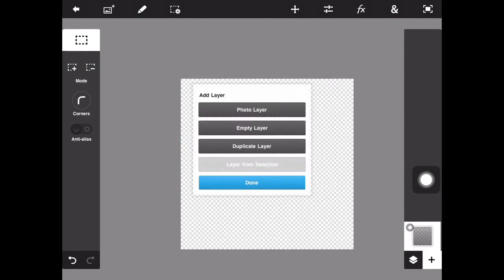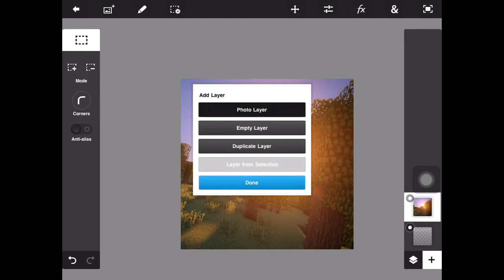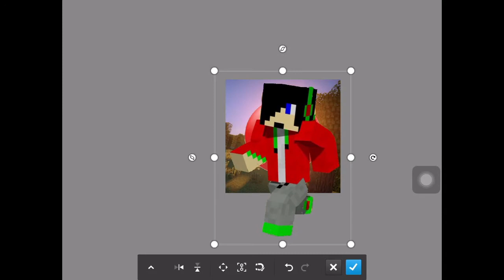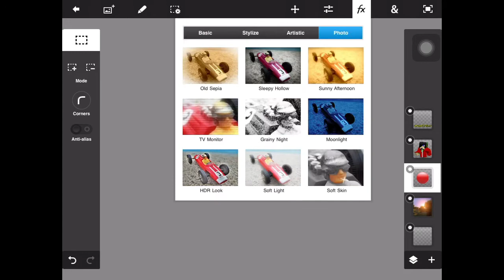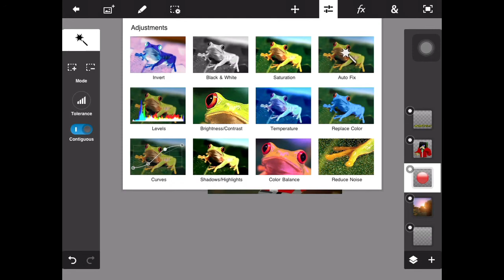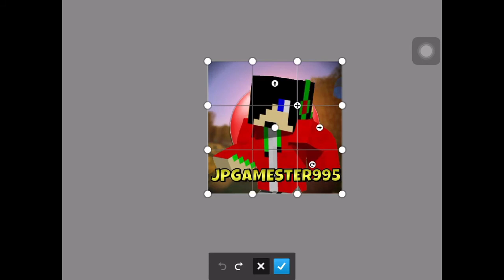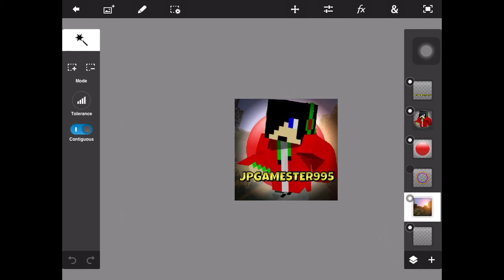Speed Art #1 | Art For Me! | By JP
This is my first speed art on iPad!